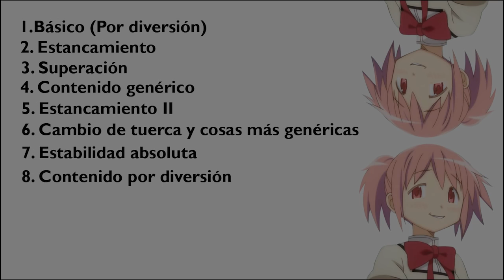Explicación: Líneas evolutivas de un Youtuber Genérico